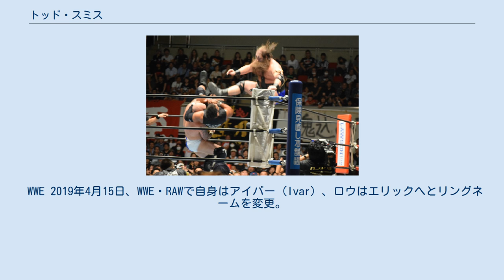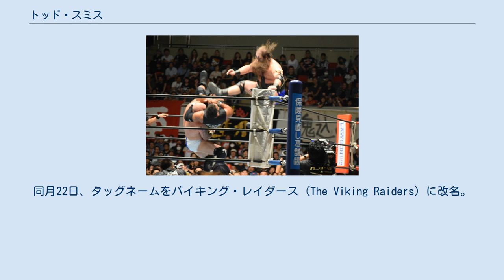トッド・スミス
トッド・スミス（英語: Todd Smith、1984年3月3日 - ）は、アメリカ合衆国の男性プロレスラー。
マサチューセッツ州リン出身。
WWE所属。
 2001年、プロレスラーデビュー。
 2014年1月、ROHが主催するトップ・プロスペクト・トーナメントに出場。
4日、一回戦のチーズバーガー、二回戦のアンドリュー・エバレットとの対戦を制して決勝へ進出。
25日、決勝戦にてレイモンド・ロウと対戦。
勝利を収め、同大会優勝を果たした。
4月4日、ロウとタッグチーム、ウォー・マシン（War Machine）を結成し、ROHタッグ戦線に参入する。
 2015年8月22日、Field Of Honor 2015にて、ウォー・マシンとして出場し、K.E.S.（ランス・アーチャー & デイビーボーイ・スミス・ジュニア）と対戦。
この試合に勝利を収め、試合後にK.E.S.が保持するGHCタッグ王座に挑戦することをアピールした。
9月19日、プロレスリング・ノアが主催するGREAT VOYAGE 2015 in OSAKAにウォー・マシンとして出場し、GHCタッグ王座を保持するK.E.S.（ランス・アーチャー & デイビーボーイ・スミス・ジュニア）と対戦したが、敗北を喫して王座奪取とはならなかった。
 12月18日、Final Battleにて、ROH世界タッグ王座を保持するキングダム（マット・ターバン & マイケル・ベネット）と対戦。
勝利を収めて、第44代タッグ王者組に輝き、ROHでのタイトル初戴冠を果たした。
 2016年11月、新日本プロレスが主催するタッグリーグ戦、WORLD TAG LEAGUEにウォー・マシンとして出場。
 2017年4月9日、天山広吉&小島聡組からIWGPタッグ王座を奪取した。
 NXT 2018年1月16日、WWEと契約を交わし入団。
4月11日、WWEの傘下団体であるNXTにてヘビー・マシーナリー（タッカー・ナイト & オーティス・ドーゾビッチ） vs リディック・モス & ティノ・サバテリの試合中にロウと共にウォー・レイダース（War Raiders）として乱入。
両タッグを襲撃すると最後にサバテリにフォールアウトを決めてリングを占拠した。
 2019年1月26日、NXT TakeOver: PhoenixでNXTタッグ王者チームのジ・アンディスピューテッド・エラ（カイル・オライリー & ロデリック・ストロング）に挑戦。
終盤になると孤立して集中攻撃をされるも合体技を側転で避けるとハンドスプリング・エルボーなどの技で挽回。
そしてフォールアウトを決めて勝利。
 WWE 2019年4月15日、WWE・RAWで自身はアイバー（Ivar）、ロウはエリックへとリングネームを変更。
そしてタッグネームをバイキング・エクスペリエンスに改めてデビューした。
同月22日、タッグネームをバイキング・レイダース (The Viking Raiders）に改名。
 連携技 ハンソン(左) and レイモンド・ロウIWGPタッグ王座